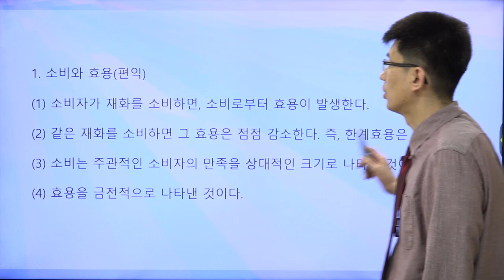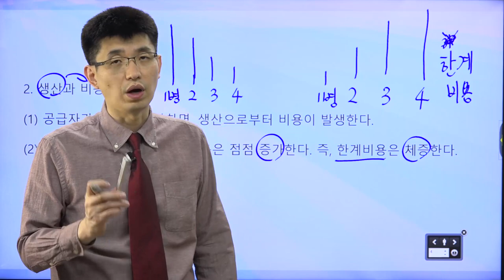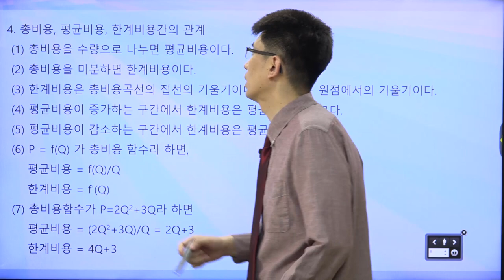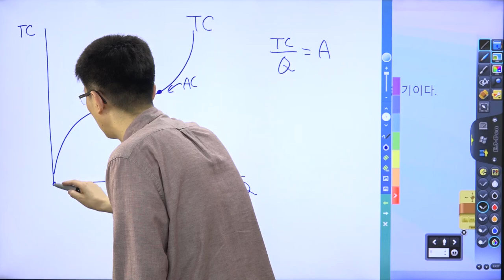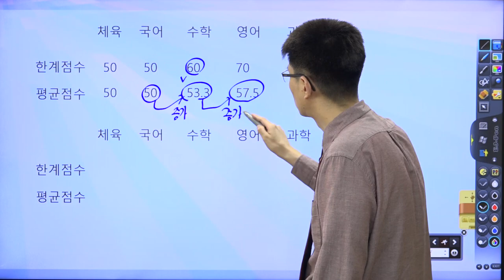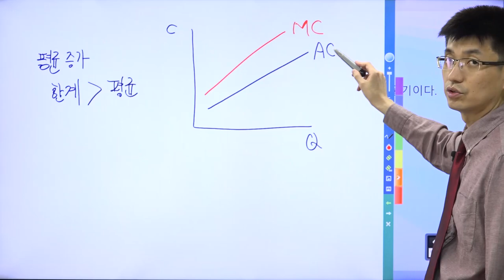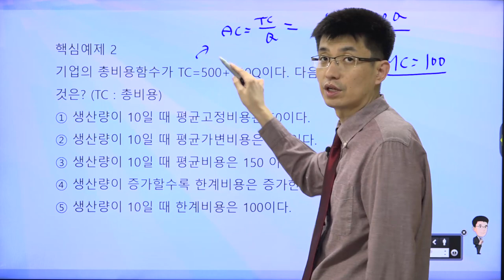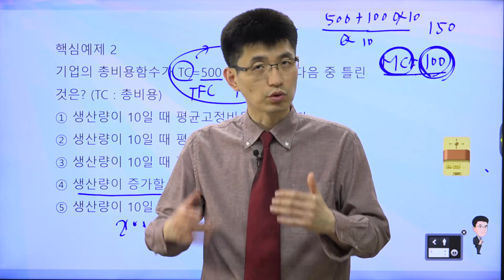[TESAT 너무쉬운 테샛 13강] 총,평균,한계 (교재p 67~70)